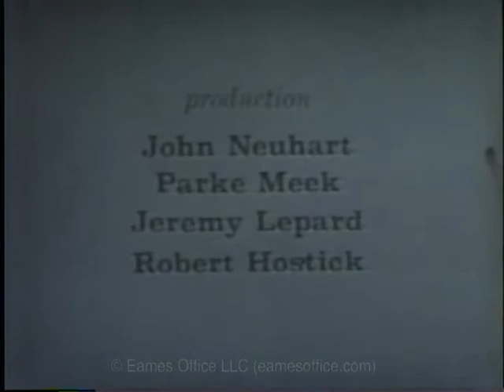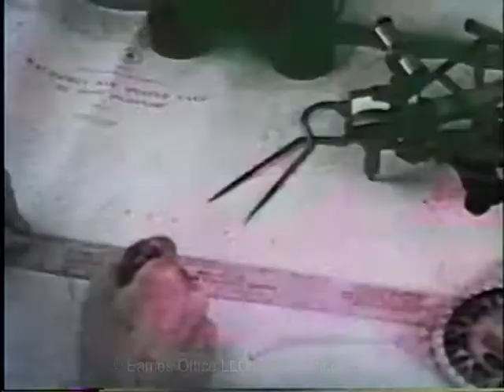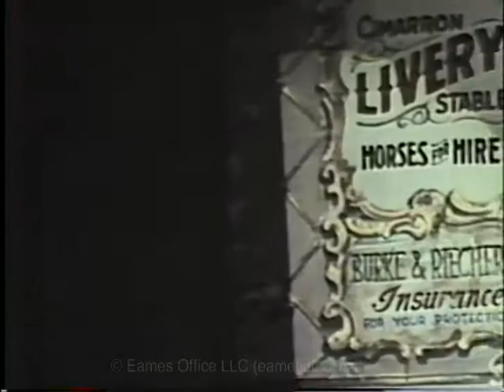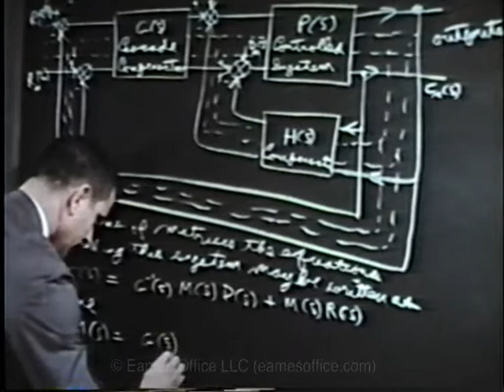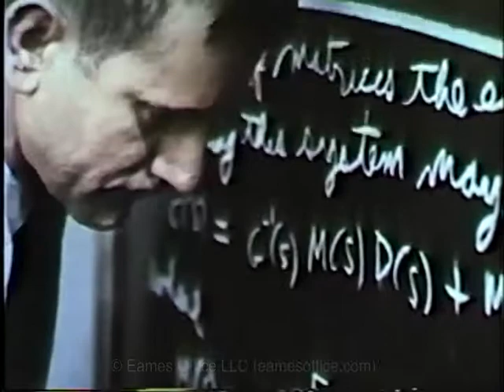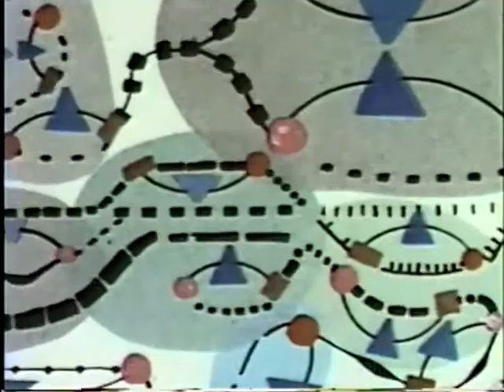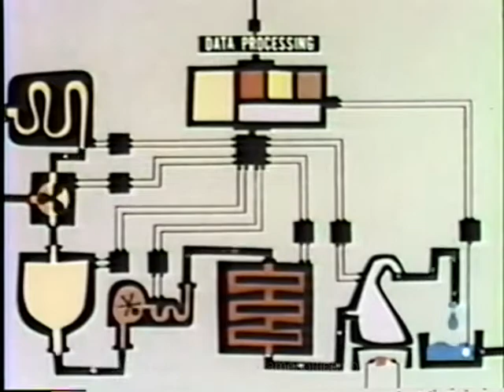An Introduction to Feedback (1960)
The principle of feedback -- the cycle by which performance is measured, evaluated against desired results, and corrected for future performance.  Made for IBM, Introduction to Feedback was one of a series of films proposed by the Eames Office to explain computers and the principles underlying their operation.
Script by Charles Eames
Narrated by Vic Perrin, Music by Elmer Bernstein
10 minutes, 40 seconds.